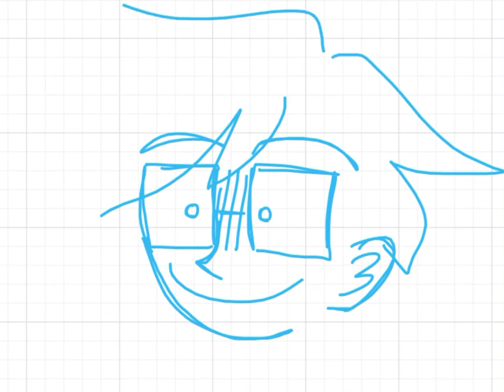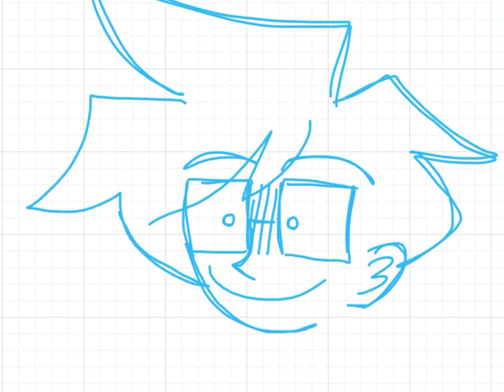Struggling to draw neil cicierega’s hair for about 2 minutes